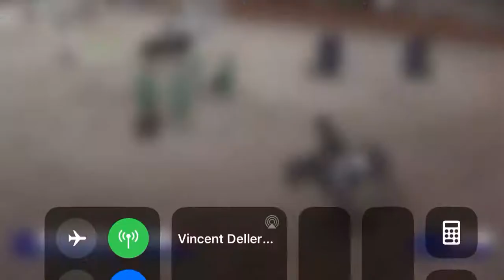Gelding 2011 Calvados Z x Adelfos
GP 1* 135 - Chevenez